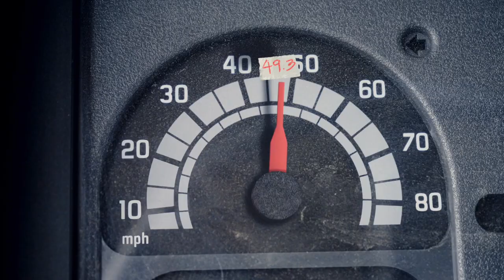Compare the Market - Speed (2016, UK)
Story of my life. Directed by Darren Walsh at Passion Pictures.